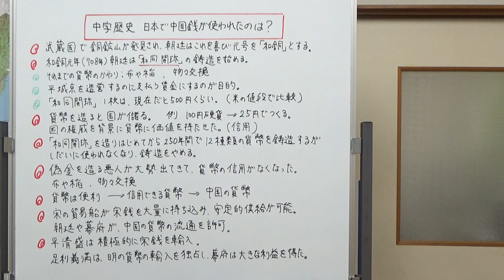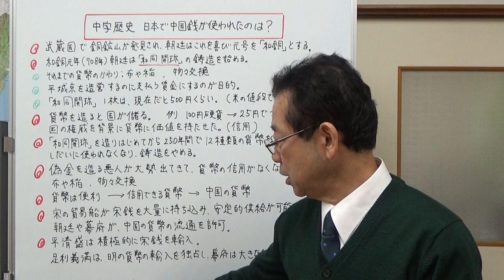中学歴史 中国の貨幣が日本で使われていたのはなぜ？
日本では、飛鳥時代に富本銭、和同開珎が作られて、そこから250年の間に12種類の貨幣が鋳造されました。しかし、その後日本の貨幣は使われなくなり、中国の貨幣が市などで使われるようになりました。なぜそのようになったのか、動画で説明してみました。